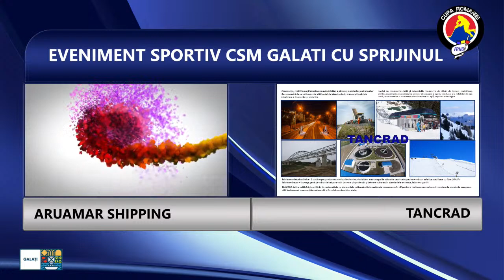CUPA ROMANIEI LA HOCHEI PE GHEATA EDITIA 2020, GALATI, PATINOAR DUNĂREA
Ziua 3- Finala: CSM CORONA Brașov - SPORT CLUB Miercurea Ciuc